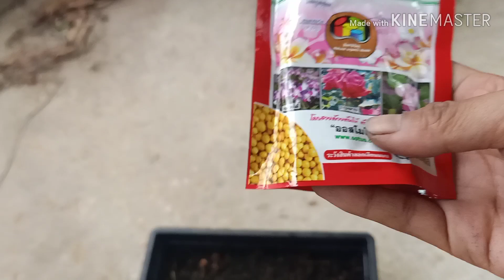วิธีเพราะชวนชมด้วยเมล็ด อาแป๊ะ ทำ YouTube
วิธีเพาะชวนชมด้วยเมล็ด แบบง่ายๆทำเองก็ได้